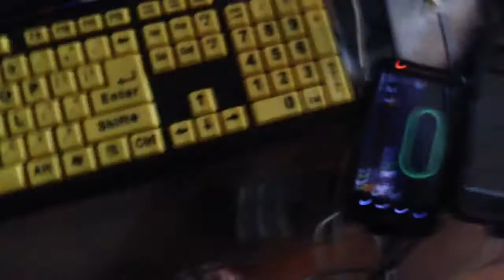A ride to the store with ATCrider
Hauling Balls to the store! This is a shout out to my Zello family!